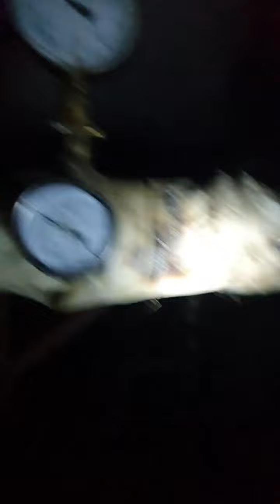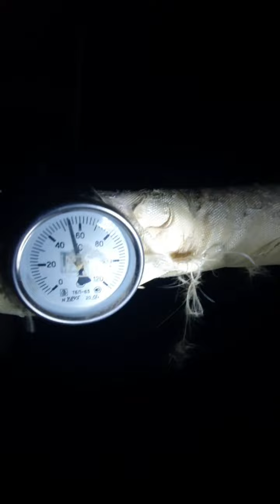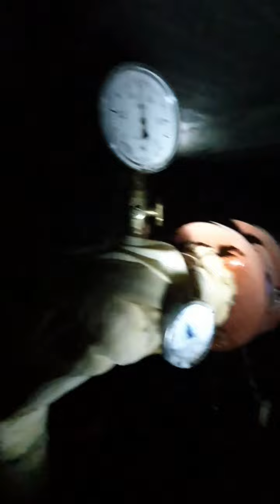Председатель и УК хотят срезать все коммуникации по водоснабжению и сделать заново.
Председатель (бабушка преклонного возраста) во глове с УК. Хотят бездумно провести кап-ремонт срезав все коммуникации водоснабжения. Не смотря на то, что они в хорошем состоянии. И не смотря на то, что есть другие проблемы которые не могут ждать отлагательств.